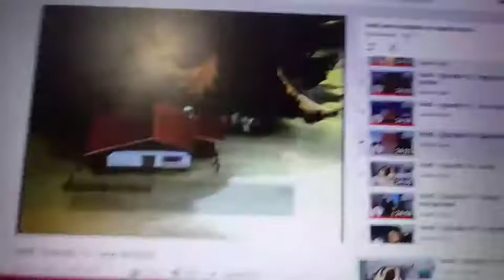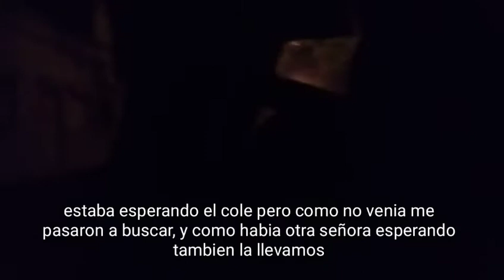Unión 1er PARTIDO DEL AÑO -Unión 1 vs Argentino júnior 0-🔴⚪🔥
LES MANDO UN BESARDO😏, NOS RE VIMO👋
ATTE. JULIANA ;)